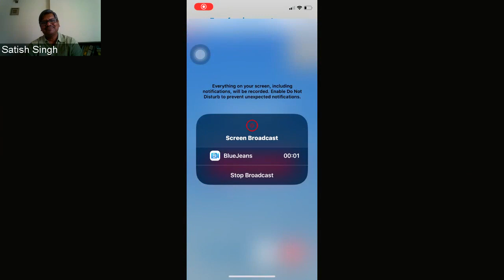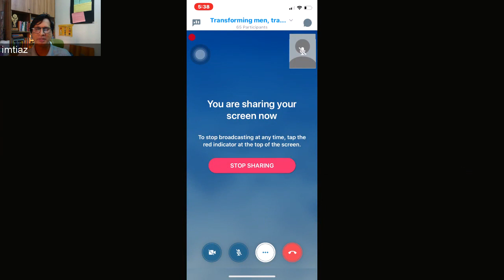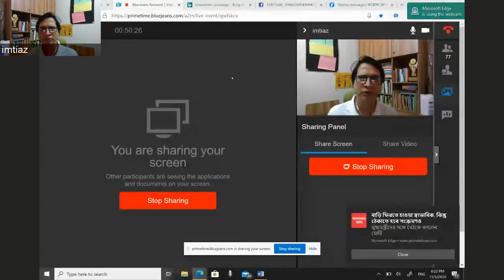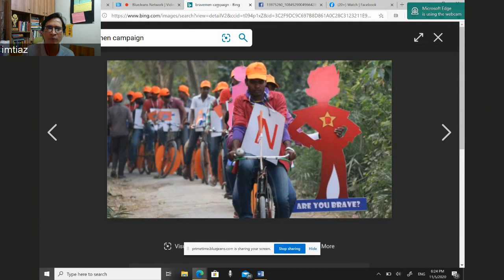Webinar recording: Addressing ‘sticky’ norms to engage men and boys for gender equality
This is a recording of ALIGN and ICRW's joint webinar on men and masculinities that took place on 11 May 2020. Panellists include: Ravi Verma  (ICRW), Anand Tamang (CREHPA), Babar Bashir (Rozan), Imitiaz Saikh (Dhaka University), and Satish Kumar Singh (Centre for Health and Social Justice in India).